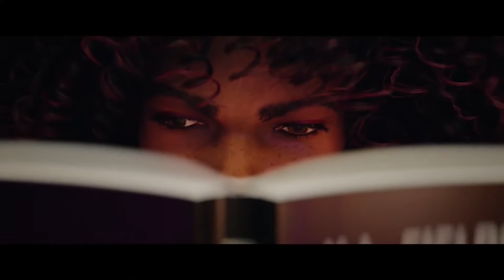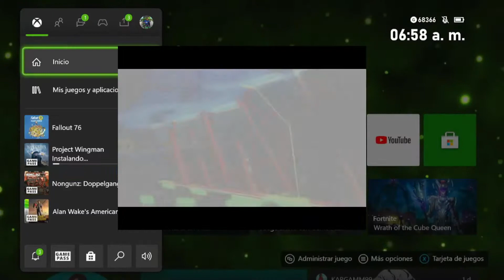STATE OF SHI PLAY , QUE TE PASO SONY?AQUI TE TRAIGO LA INFO